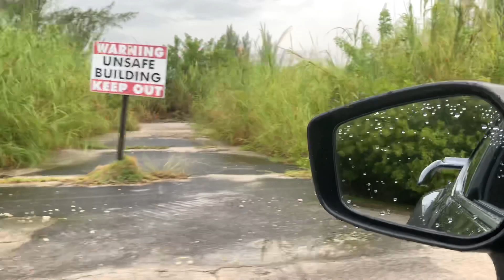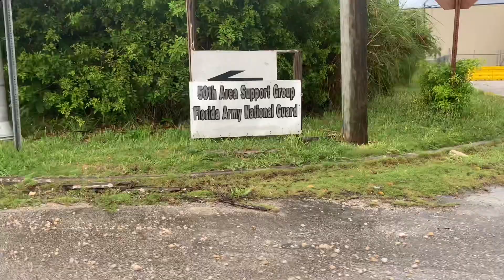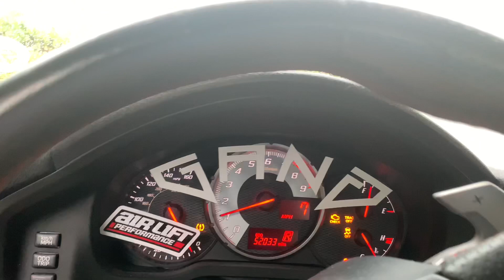VISITING A TOP SCERET ABANDONED NAVY BASE IN MY STANCED CAR 🥴🥴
NOT CLICK BAIT!! Shi was crazyyyyyy scary and I went in my stanced car